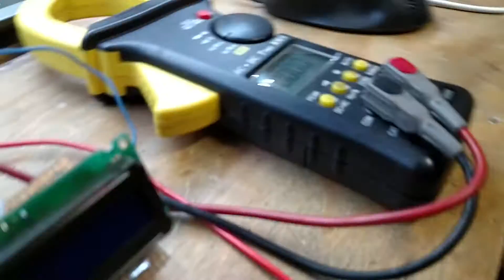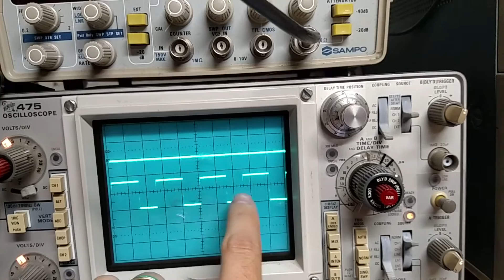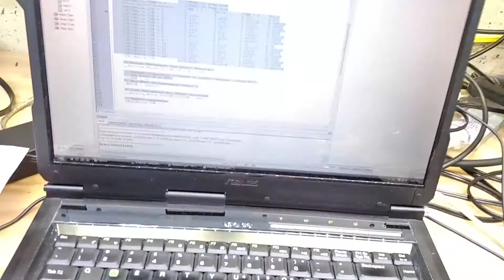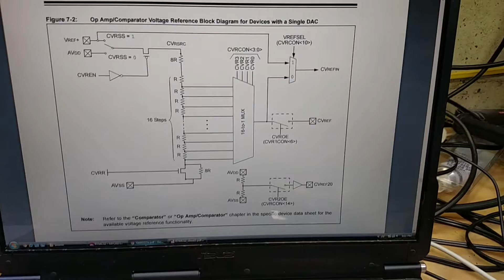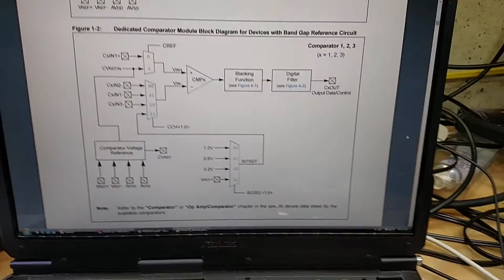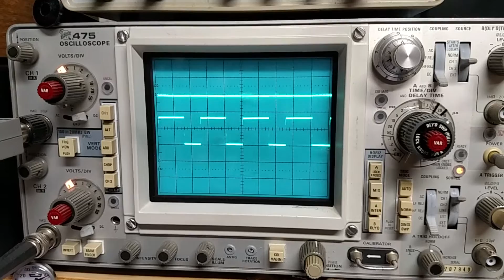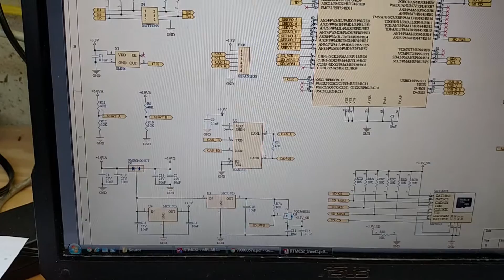Nissan Leaf Battery Pack Sniffer, Part 1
The Nissan Leaf Battery Pack Sniffer...
Prototype proof of concept, built out of spare parts.